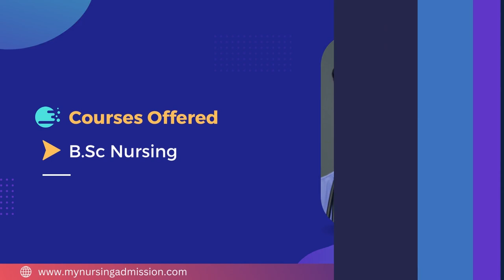Moulana College of Nursing - Malappuram | Nursing Colleges In Kerala | mynursingadmission.com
Moulana College of Nursing was started in the year 2002 . The College offers BSc Nursing Course with an annual intake of 60 seats. The College is attached to Moulana Hospital, Perintalmanna, a Super Speciality referral Hospital with all modern facilities and services and an inpatient capacity of 500 beds. The Hospital has Cardio thoracic surgery and Cath lab facility. It has IVF / ICSI facility. There are fully qualified and experienced staff to impart the subjects and to handle practical classes and laboratories. The Library is fully equipped with General and Subject books, Journals, Periodicals etc. The labs are filled with Specimens, Models, Charts and Eqipments. Fully furnished hostels for girls, conducting religious classes, Campus Jumamasjid, Arrangement for prayer for girls also. Besides , Moulana College of Nursing , we have Moulana College of Paramedical Sciences. In Paramedical College , B.Sc. (MLT) Degree Course and DOTT and DRT Courses. The Moulana College of Pharmacy is conducting B.Pharm Course.